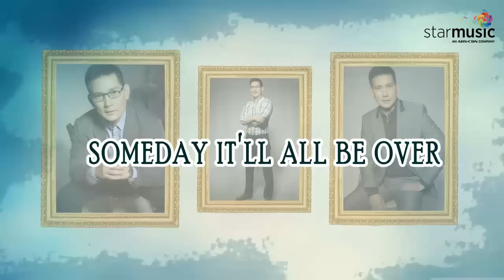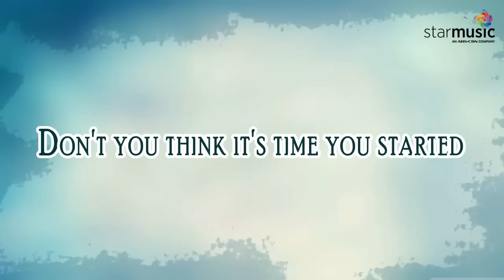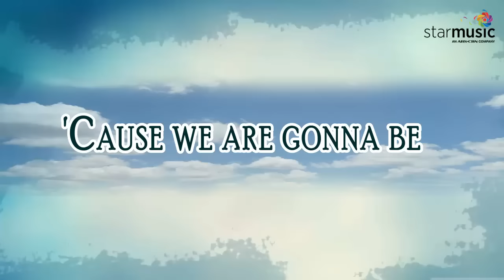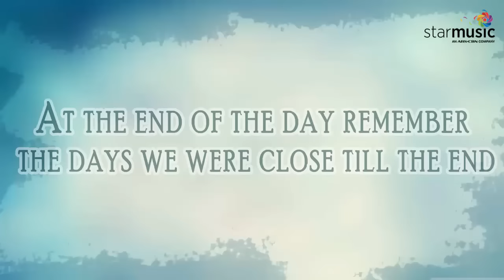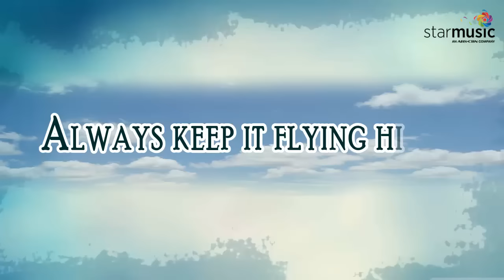High - Richard Yap (Lyrics)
Lyric Video by Archelle de Belen

iTunes,MyMusicStore, Amazon.com